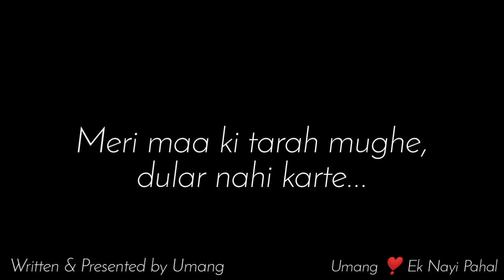Happy Father's Day 2021 | Father's day Special Wishes | Father's day Status | Hindi !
Father's day Special Wishes♥️ | Happy Father's day Shayari | Father's day Status 2021 !

papa shayari
papa hindi shayari
papa shayari female version
papa shayari by umang
shayari for papa
papa ke liye shayari
papa shayari video
papa shayari full screen
papa shayari in hindi
papa short poetry
papa hindi poem
special poetry for papa
hindi poetry for papa
papa poetry in hindi by umang
father's day hindi poetry